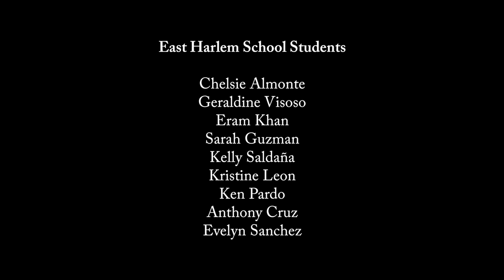East Harlem School Poetry Project, Barometer Clock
Watch students from the East Harlem School read original poems inspired by art at the Frick. The East Harlem School Poetry Project welcomes talented young poets into the Frick's galleries to study the collection and to write about art and themselves. To learn more about the Frick's Community and Cultural Partnerships, go